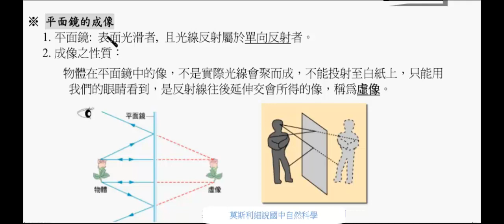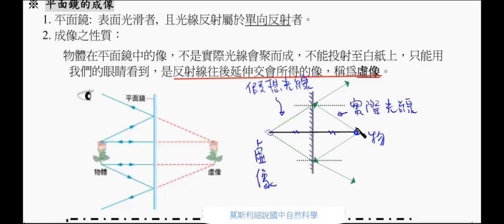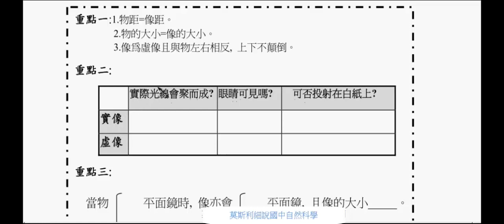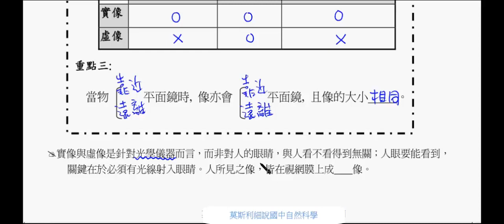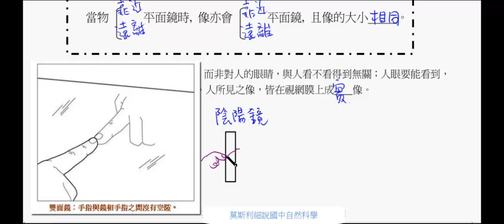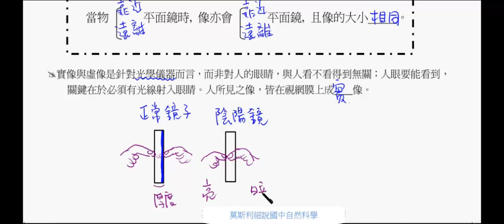國二理化_光學_平面鏡成像性質【莫斯利國中自然科學】【國中理化】